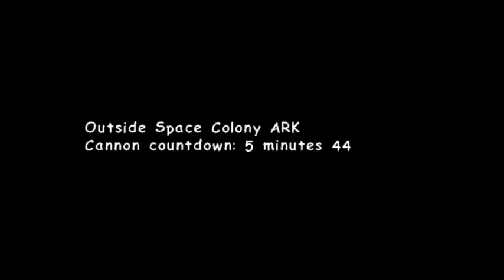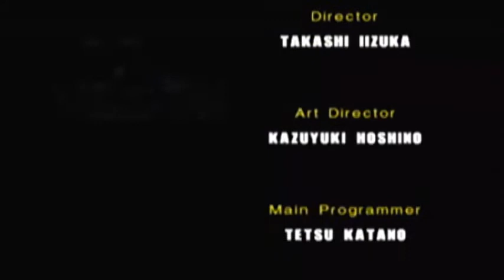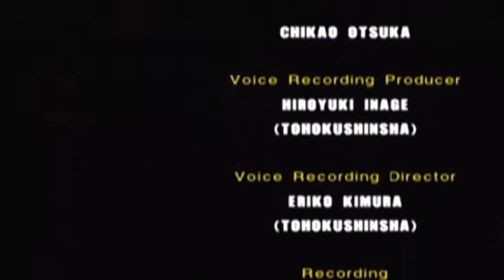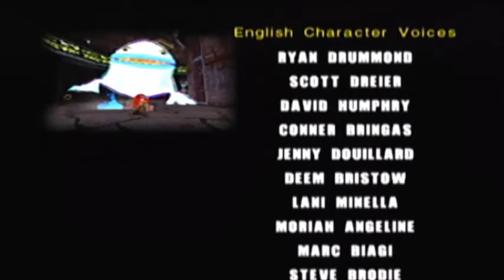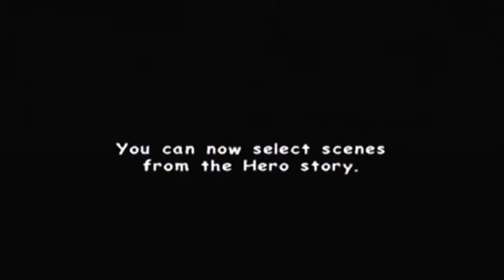Sonic Adventure 2 part 13 FINALE w/ Cooltigerkook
So that wraps up the hero story I'll start the dark story sometime in the future next game I'll be starting is Jack and Daxter the precursor legacy!